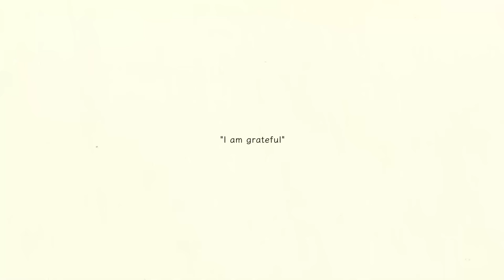YOASOBI / Haruka (「ハルカ」English Ver.)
YOASOBI English Ver. 2nd EP『E-SIDE 2』In Stores
・Music Video Staff
Special thanks：Ishii Megumi / Funakawa
・Off Vocal
I know it, back when no one
Would think of me to take home
Had nowhere else to belong
Caught in a knot and woke alone
You took a step while reaching out
You shook my life and pulled me out
Then filled the room with your smile
I won't forget the look

Through life, in every corner
Your moon light prayers calling
Into this more, keep walking next to me
And soon, taking on history
Though life can be sore
While light is seen a lot more
We share every bit of what those times are made of

Looking again, ever the stories kept inside
All memories come out
Overwhelmed, I share them with you
Away, alone, no one will see the step you take
And all that you've been through
For me to get to be here, right there and so close
All that it would take
For me to be whole and delighted, staying here with you
Coming again with the words
I wanna say is just

Oh, so soon it was
A joyous spring has come to us
A new departure season, true
A far away new city, move
You let me be with you once again
When falling alone and feeling deep
I'll be here so that you can see
I send it all and root
Because I'm always here for you

Now we see, everything life brings you is not an easy journey
As you went, hard to be concealing all your tears
Still, on, we go
Every day, take a step at your pace
So, you can become mature and walk on through
For me to get to be sitting here next to you, ah
To me, if I can know you smile
If you show me your brighter days
I'll pray for every joy you got, deep inside your heart
Is found within, to be a part of what you'll be

Say, giving you so much is your own
I can understand plenty love around you has bloomed
Don't cry, not any more
Remember now, back in the day
How you would keep your face in smiles, always

Looking back, I stare at these views I follow
All memories come from within, I shared them with you
Nor all the drops of tears you saw pour out
Becomes a new meaning, to align with you
I could soon know that plenty true love got to bloom

It's true, evermore
You will be okay
It's true, evermore
My love remains for you